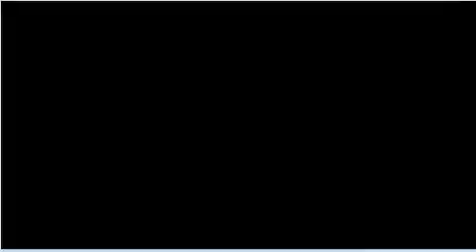Tekken 6 PSP Asuka Gameplay Story battle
Character: Asuka Kazama
Outfit: 1P Model

Used W/ remotejoy Lite 0.19

Promise I swear, It worked on remotejoy v.19 cause on remotejoy a.20 i can't acces